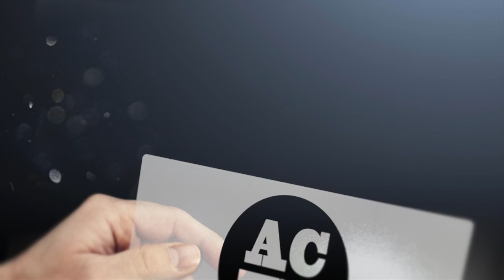Culture Clubb 3: Drugs & Music, Clubbing, Love and Trade